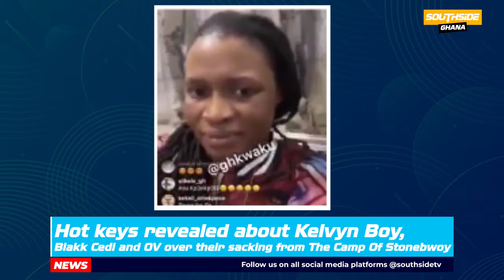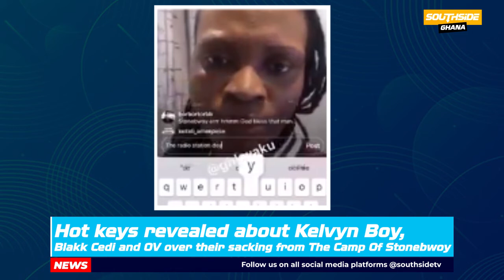Stonebwoy’s Girl Ayisha Modi Makes Wild Allegations Against Kelvynboy, Blakk Cedi And O V